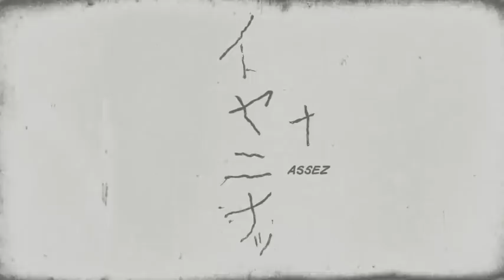La chenille, second trailer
Second trailer pour La Chenille, manga publié par Le Lézard noir.
Illustrée par Maruo, d'après un récit d' Edogawa Rampo, l'histoire d'un militaire qui revient de la guerre sous forme d'homme tronc et dont la femme sera aux petits soins...